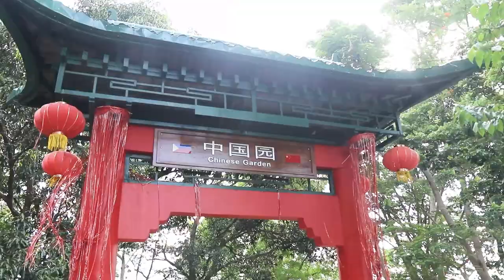DEO CHINESE BTS2